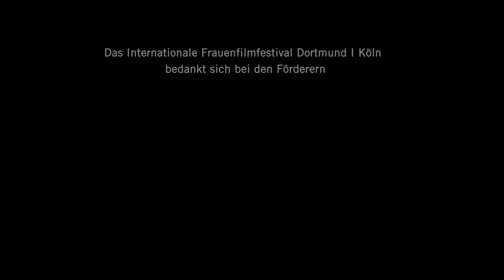Titel: Festivaltrailer - Internationales Frauenfilmfestival Dortmund|Köln 2017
Festivaltrailer - Internationales Frauenfilmfestival Dortmund|Köln 2017

Material aus "Alpsee" DE 1994, 15', R: Matthias Müller

Seit 1987 findet in Dortmund das Internationale Frauenfilmfestival statt, seit 30 Jahren ein lebendiger Treffpunkt für Filmenthusiast*innen. Wagte das erste Festival nur zaghafte Ausflüge zu den Regisseurinnen benachbarter Länder, lag schon 1989 der Fokus auf dem breiten Filmschaffen von Frauen aus der ehemaligen Sowjetunion – eine kleine Sensation. Die internationale Beteiligung wuchs, die thematische Ausrichtung als Grundkonzept blieb. Unter verschiedenen Fragestellungen haben wir in den vergangenen Jahren die Situation von Frauen in allen Teilen der Welt immer wieder aufs Neue beleuchtet.

Unter dem Titel "IN CONTROL…of the situation / Alles unter Kontrolle" erwarten Sie in diesem Jahr mehr als 50 unterschiedliche Veranstaltungen: ein Hörkino, eine Filmfahrradtour Shorts on Wheels oder Stummfilme mit Livemusik. In Kooperation mit dem Museum Ostwall wird es ein Symposium zur aktuellen Ausstellung über Niki de Saint Phalle geben. Ihr stellen wir junge filmische Positionen gegenüber und zur Debatte. Darüber hinaus gibt es Diskussionsveranstaltungen, Filme für junge Zuschauer*innen, Performances, die Lange Filmnacht und, und, und… und zahlreiche Gäste.